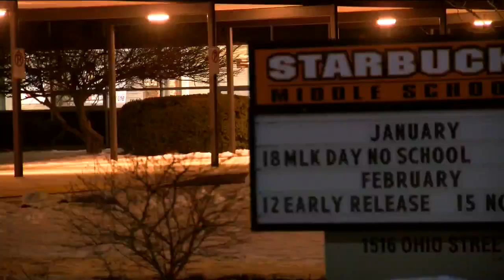5 kids recovering after student gives them prescription drugs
Five Racine Middle School students are recovering after police say another student gave them prescription drugs at school.